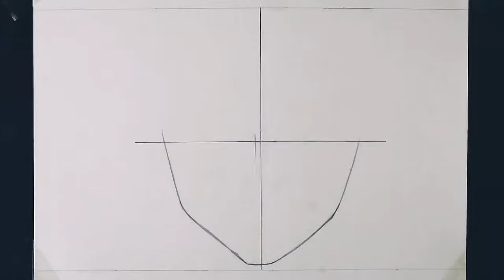How To Draw Sukuna From Jujutsu Kaisen Step By Step For Beginners [Tutorial]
In This Video I Have Drawed Sukuna Please Enjoy The Video

draw sakura
how to draw a sukuna
sukuna drawing color pencil
easy to draw sukuna
sukuna drawing full body
drawing sukuna half face
how to draw sukuna from jujutsu kaisen
draw sukuna gojo
drawing itadori sukuna
how to draw itadori and sukuna
how to draw sukuna jujutsu kaisen
how to draw jujutsu kaisen sukuna
how to draw jujutsu kaisen sukuna step by step